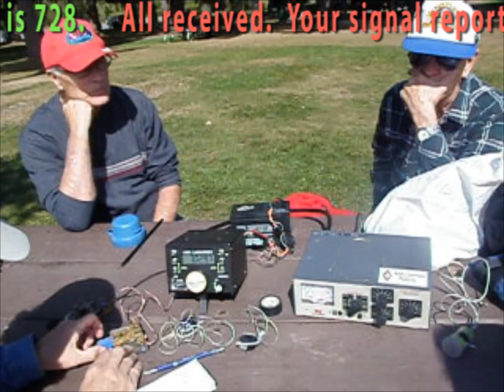QRP Demo & QRP Chillicon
Saturday 17th Sept 2011 was a QRP bonanza! Ottawa Amateur Radio Club's QRP Demo & Ottawa Valley QRP Society's Chillicon Campout. I had fun with pedestrian mobile + SOTA chasing!!